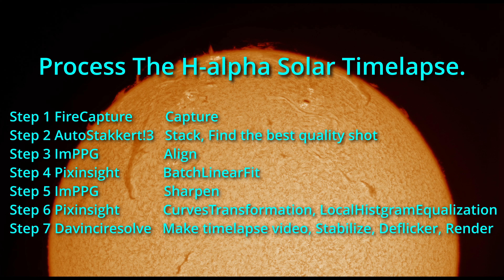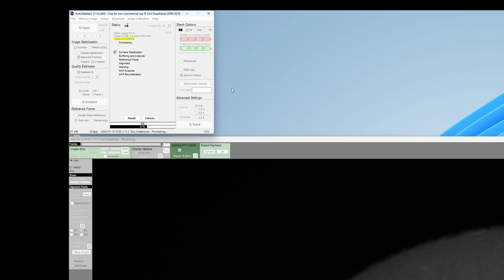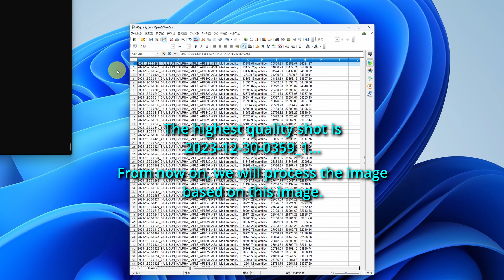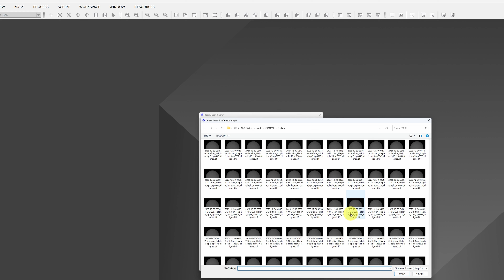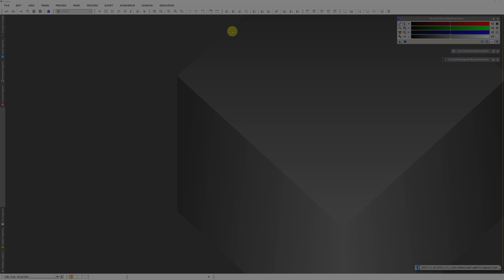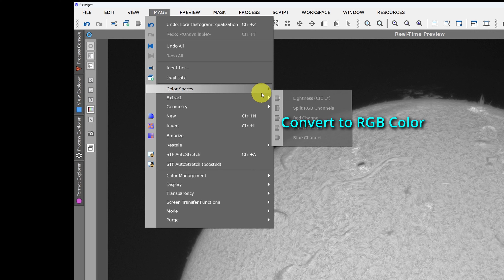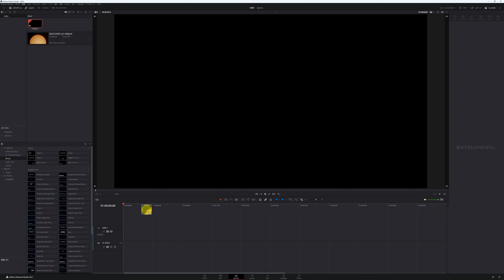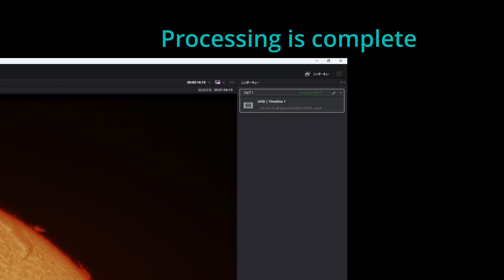Process The H-alpha Solar Timelapse.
00:00 Table of contents
00:17 Step 1 Video shooting with FireCapture
03:47 Step 2 Stacking using AutoStakkert!3
05:40 Step 2 How to find the best quality shots
08:57 Step 3 Preparation before alignment. Delete bad images.
10:30 Step 3 Alignment using ImPPG
12:13 Step 4 PixInsight BatchLinearFit
14:10 Step 5 Sharpening using ImPPG
17:05 Step 6 PixInsight CurvesTransformation LocalHistgramEqualization
24:43 Step 7 Creating a time-lapse video, stabilize, remove flicker, edit, and exporting videos using Davinci Resolve.
30:40 Let's take a look at the image processing results at each step in succession.